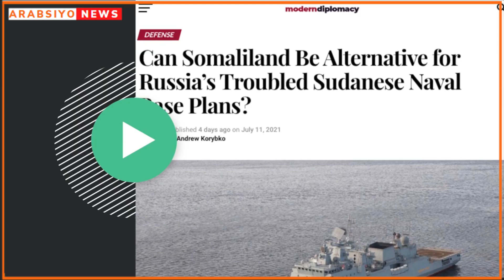Wararki Udanbeyey Somaliland Oo Shaacisay Madaarka Berbera Xili Ruushku Qorshaynayo Saldhig Milatary